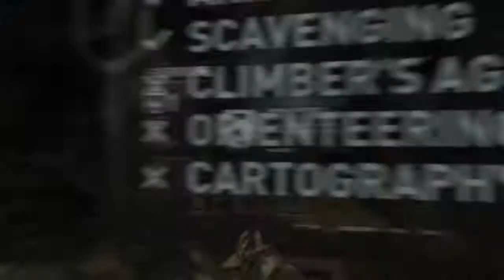Tomb Raider: Definitive Edition - The Great Fall